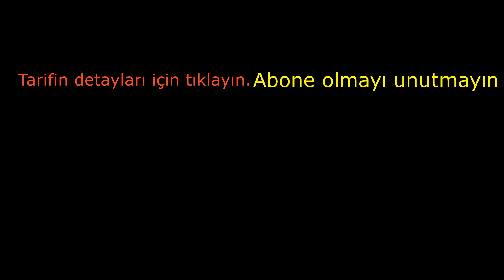Ali Nazik Kebabı Nasıl Yapılır? Nefis bir kebap tarifi